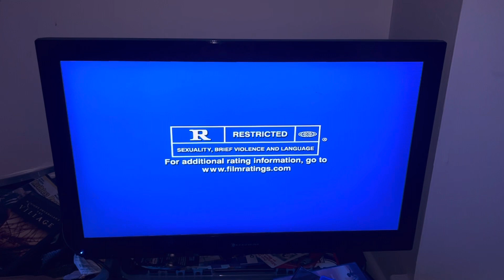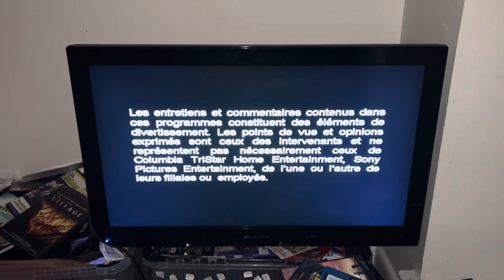Opening to Spider 2003 DVD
1. Columbia Tristar Home Entertainment logo
2. DVD Menu
3. R Rating screen
4. FBI Warning screen
5. Warning/Attention Screens
6. Views Expressed Screens
7. Sony Pictures Classics logo